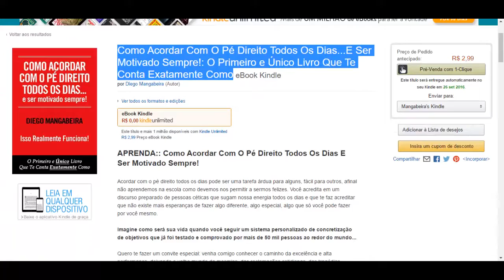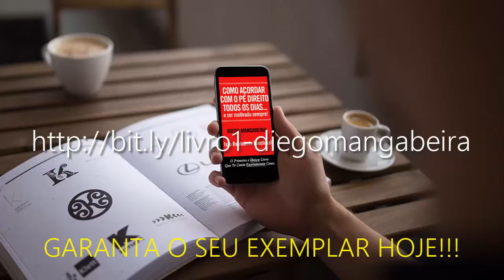Lançamento Livro Como Acordar Com o Pé Direito Todos Os Dias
💎 Baixe Ebook Grátis '3 Estratégias Práticas Para Aumentar a Confiança Em Você' clicando

Gostou do vídeo? Por favor, curta, comente e compartilhe!

Você também pode gostar do meu novo livro. Faça parte do Hall de mais de 49.987 pessoas que já mudaram de vida com o meu método. (Eu garanto que alguma das 10 técnicas compartilhadas vai poder ajudar você a virar a chave da sua mente e trazer novos resultados). Enquanto durarem os estoques, acesse agora

PARTICIPE DOS MEUS CURSOS E SEMINÁRIOS

Academia da Alquimia da Mente, o seminário de desenvolvimento mental mais respeitado e estratégico do mundo

Powercoaching, o treinamento intensivo de 7 dias para liberar a sua mente para o sucesso

Diego Mangabeira é Coach de Alta Performance (High Performance Coach), atuando nas áreas de Transformação Pessoal, Desenvolvimento Pessoal, Motivação, Comunicação, Foco/Produtividade e Vendas, trabalhando em empresas nacionais e multinacionais ao longo de mais de 10 anos, ministrando palestras, coaching, consultorias e cursos presenciais e online no Brasil e em outros países como Japão, Estados Unidos, Angola, Portugal, Moçambique, Bélgica, Canadá e Tailândia.

Diego Mangabeira é o fundador da Alquimia da Mente e do método Dia da Mudança, que já impactou milhares de pessoas, através da motivação diária, mente e espiritualidade.

Diego Mangabeira é especialista em Programação Neurolinguística (PNL), Neurociência e Coaching, Palestrante Profissional, Escritor e Empresário. Focado em estratégias de Transformação Definitiva, ele usa técnicas de resultados práticos e objetivos que levam seus clientes a resultados de excelência em um curto espaço de tempo, sem perder o referencial de criar um ambiente de alta performance e direcionado a cada necessidade, portanto é considerado um Coach com uma Abordagem Estratégia Humana de Resultados.

Em seus mais de 15 de experiência em empresas nacionais, multinacionais e consultorias especializadas, Diego Mangabeira possui a carreira formada em Vendas, RH e Marketing.

A missão do Diego Mangabeira é ajudar as pessoas a mudarem suas vidas mentalmente e espiritualmente e se sentirem felizes e plenas de seus potenciais para sempre evoluirem como seres humanos em todos os seus campos de competência. Seu sistema de Alta Performance ensinado dentro de seu livro bestseller Como Acordar Com o Pé Direito Todos Os Dias e Ser Motivado Sempre, já impactou mais de 200.000 pessoas no Brasil e no mundo e já foi testado por mais de 50.000 pessoas com altos resultados práticos em sua vida pessoal e profissional, gerando um valor incrível em termos de excelência e desempenho.

Conheça-o em DiegoMangabeira.com.br